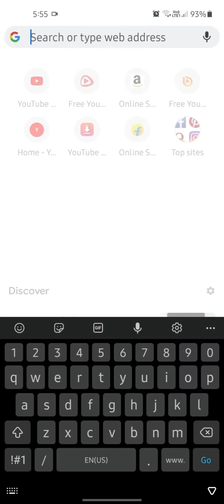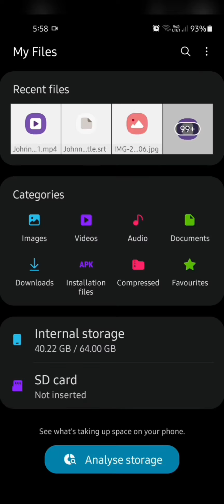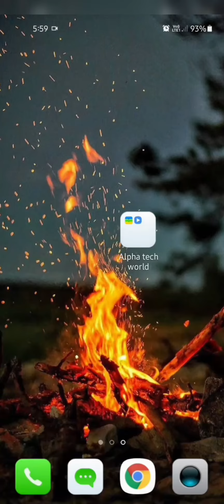How to add subtitles in movies using MX player 🤔 | Tamil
This is a video of how to add subtitles in movies using MX player